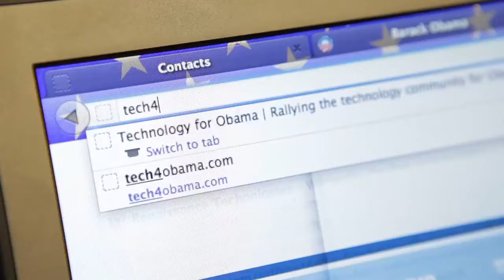Fred Khosravi, Incept LLC: Innovation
FRED KHOSRAVI, MANAGING DIRECTOR at INCEPT LLC
Innovation

Fred is the Managing Director of Incept LLC a Health Sciences and technology development company. Incept has to-date started five companies: AccessClosure, Inc., Embolic Protection, Inc., Confluent Surgical, Inc., MarketRx, Inc., and SquareOne, Inc. Fred was also Founder, Chairman and Chief Technical Officer of EndoTex Interventional Systems, Inc., a company in the carotid stent market. Prior to his entrepreneurial career, Fred was Engineering Manager in the initial management team at Focal, Inc. responsible for its cardiovascular products. He was also the Business Unit Manager of the Stent Business at Guidant/ACS where he led the initial design and development team of the highly successful Multilink stent. Prior to ACS he held several management positions with Alcon Surgical Corp., developing pioneering small- incision intraocular lenses. Fred is either the author or co-author on over 40 issued or filed patent applications, involving unique and novel medical devices. Fred serves on the Boards of Sadra Medical, Inc., and Kerberos Proximal Solutions, Inc. Fred lives in Mountain View, California with his wife Flora.